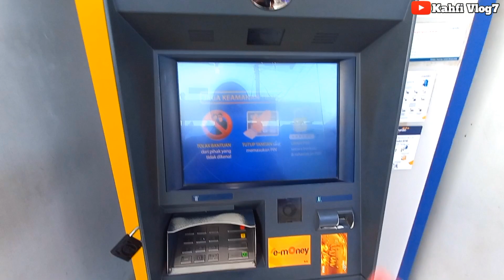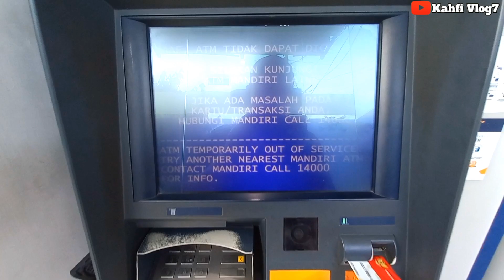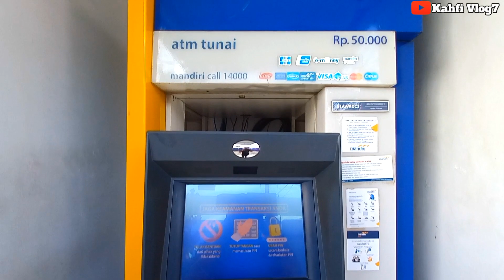CEK SALDO PKH TAHAP 3 SORE HARI INI 30 AGUSTUS 2023 DI MESIN ATM MANDIRI DAN INILAH HASIL SALDONYA??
Bpnt
Pkh
info pkh
info bpnt
bansos
pip
kjp plus
klj
bantuan sosial agustus 2023
pkh bni
pkh mandiri
pkh bsi
pkh btn
pkh bri